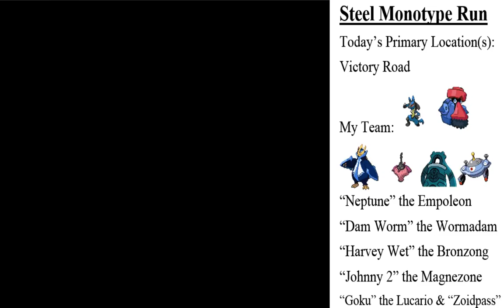Let's Play Pokémon Platinum (SMR) - Ep. 40, Victory Road (1) with Thoughts on Microsoft's E3 2014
I didn't bother to watch Microsoft's press conference. I only briefly looked through (and briefly talk about here) the announced games from their conference, and nothing really surprised me. I guess the most interesting reveal in the past 2 weeks Sunset Overdrive looking like wacky fun, but it doesn't justify forcing us to buy a clunky new console with no backwards compatibility. And then there's Project Spark having Conker The Squirred as an element, but that game will be available on Windows 8.1.